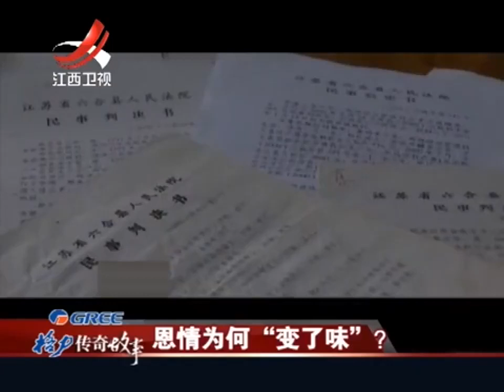房屋拆迁获赔44万，养母却称一无所有，把断绝关系的养子告上法庭